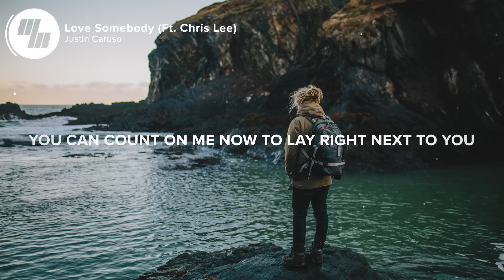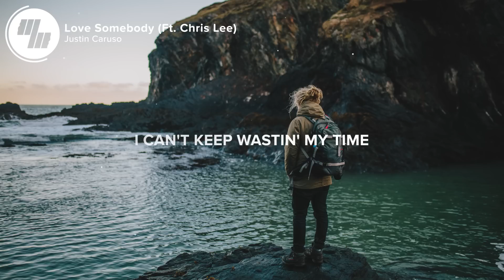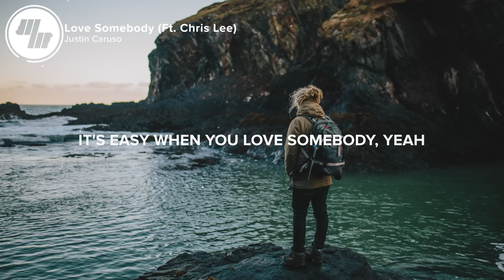Justin Caruso - Love Somebody (Lyrics / Lyric Video) Ft. Chris Lee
Download Justin Caruso - Love Somebody (Ft. Chris Lee) here:

"It's easy when you love somebody." Even if that somebody is you :)

🎤 Lyrics: Justin Caruso - Love Somebody (Ft. Chris Lee)

Yeah, I'd know if you noticed
Tryna calm this ocean
Without your love I'm only silent
Alone and waitin' for you I can say that
I'll be thinkin' way back to when we were at home, yeah

But I wait for you, all this time astray from you
You can count on me now to lay right next to you

Yeah, it's easy when you love somebody
It's easy when you love somebody

And ooh-ooh-ooh
The feeling when you love somebody
Ooh-ooh-ooh

I'll break the silence, yeah
'Cause I don't want to be lost in your arms
I can't keep wastin' my time
I've just been gone way too long
Get all of my strength when I'm weak from you
I'll keep us safe here if you want me to
And I'll just keep runnin' and fallin' and startin' again, yeah

And ooh-ooh-ooh
Ooh-ooh-ooh

It's easy when you love somebody-body-body, yeah
It's easy when you love somebody, yeah

Picture credit
📷 Felix Russell-Saw